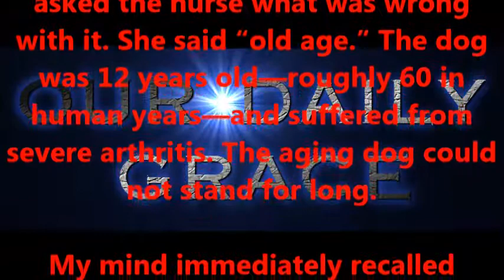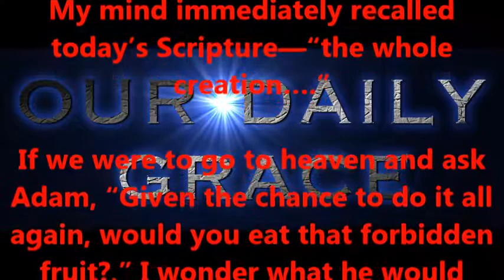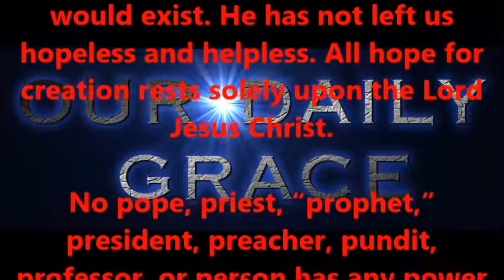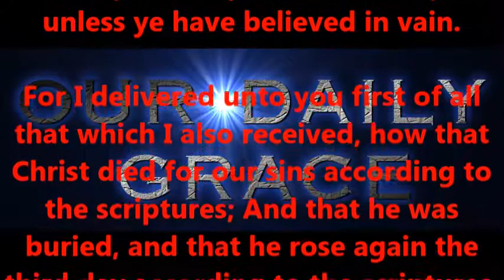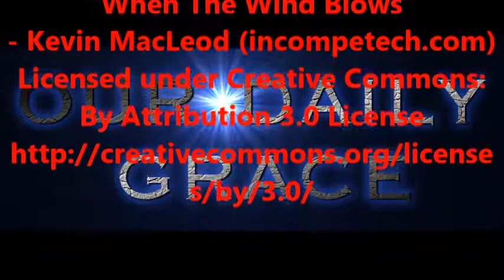The Hope of Creation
Produced by,
Lonnie Martin

Written by,
Shawn Brasseaux
Lonnie Martin